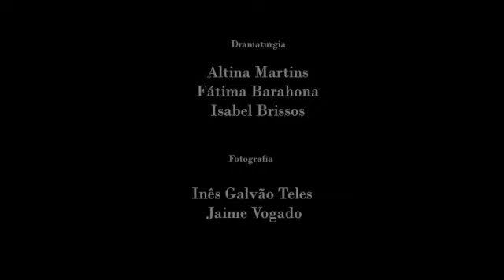Altina Martins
DEPOIMENTOS DE ARTISTAS. Testemunho de Altina Martins, ao MNAC, sobre o seu processo criativo.